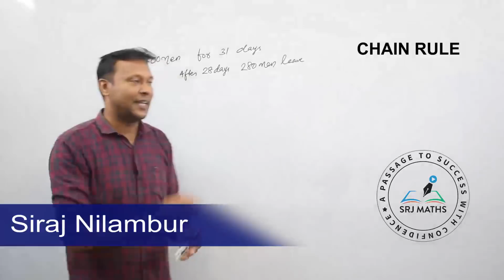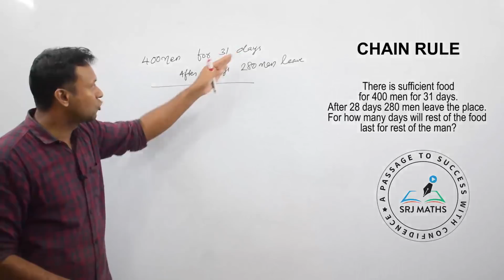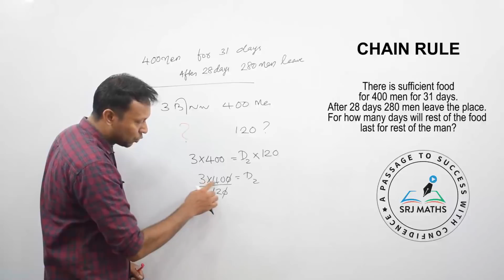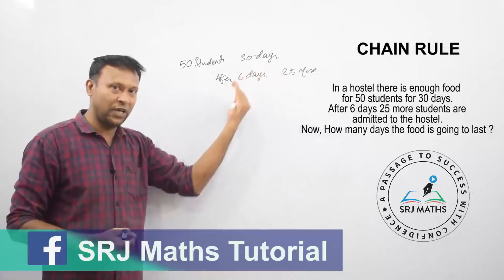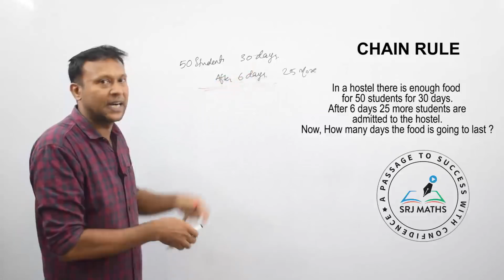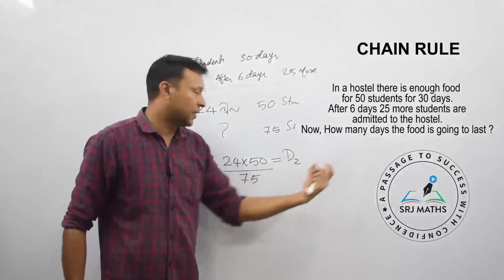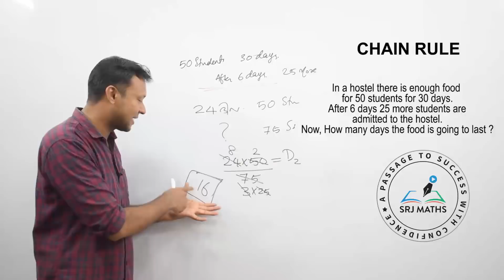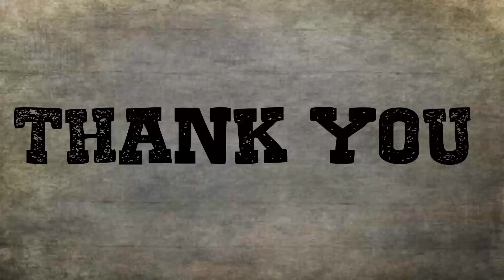University Assistant Exam Special/Day 6/ Work and Time/ Chain rule / part 2